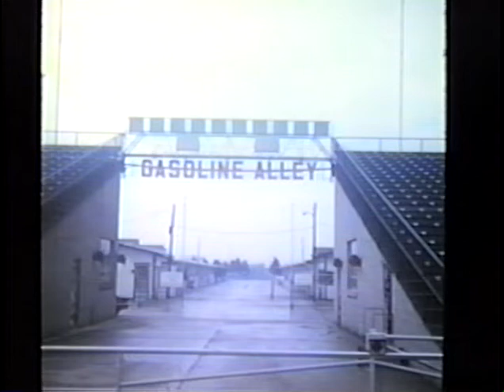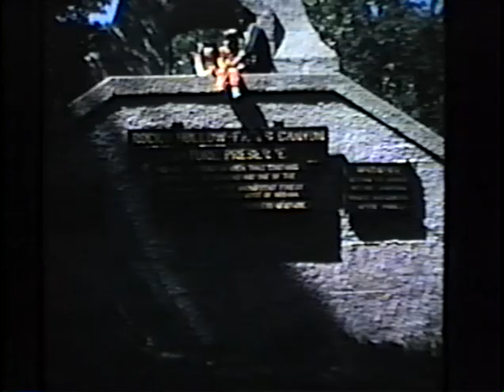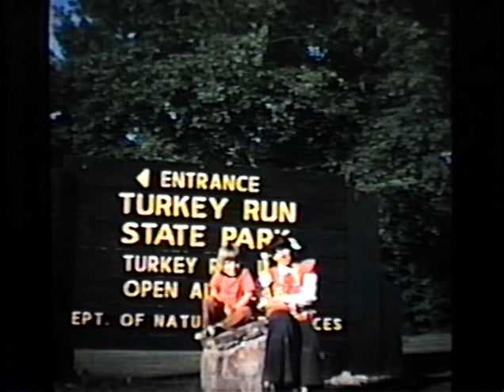Old Photo Slide show from 60's to the 80's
scanned photo's